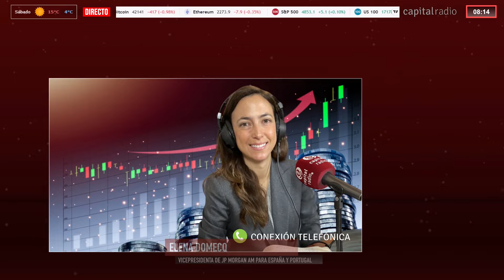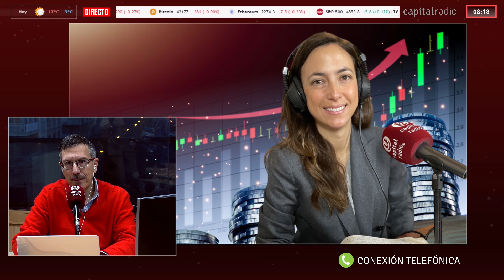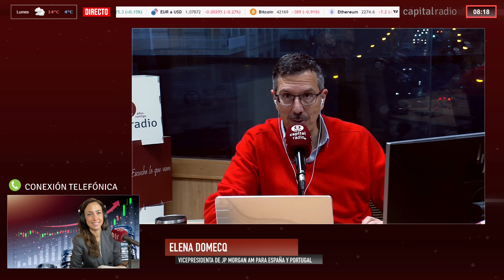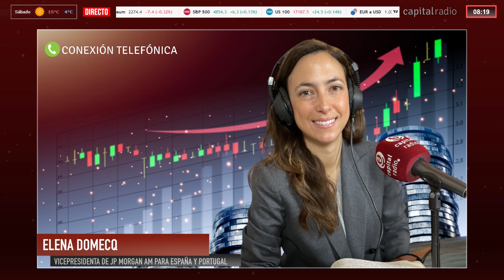¿Bajada de tipos en verano? JP Morgan lo descarta hasta este mes